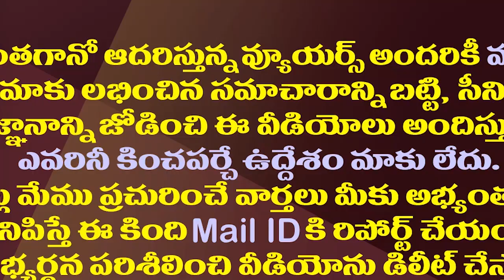తిరుపతిలో వైసీపీకి 63శాతం ఓట్లు..ఎగ్జిట్ పోల్ లెక్క| YCP Will Get 63 Percent Vote Share In Tirupati